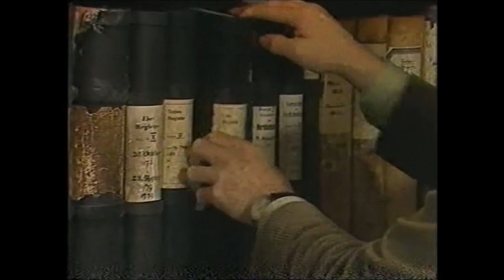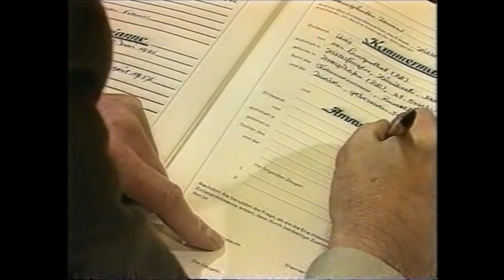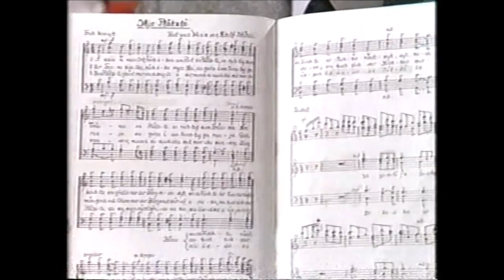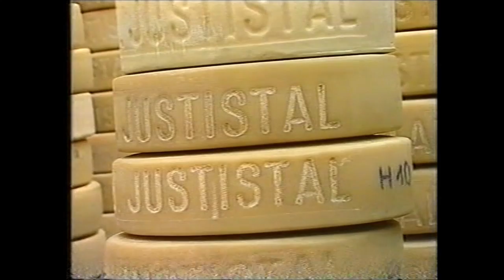Jodlerklub Oberhofen, Sendung Fyrabig vom 30.1.1987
mit dem Jodler und Komponisten Adolf Stähli